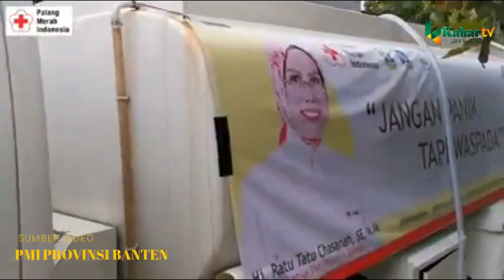PMI PROVINSI BANTEN LAKUKAN PENYEMPROTAN DI SEJUMLAH TEMPAT IBADAH DAN FASILITAS UMUM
SUMBER VIDEO : PMI PROVINSI BANTEN